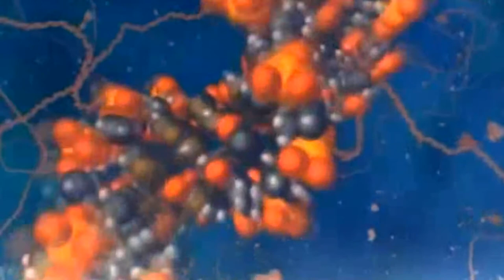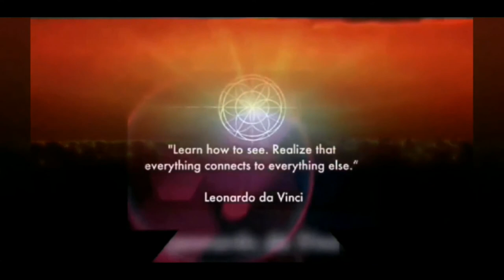The revelation of resonance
If you add relevance, intent and flow to the mix (all of which abide abundantly in present sense), living life well and aware beats any habit or belief hands down.

This mindUmedia remix illustrate the  confluence of serendipity, and shows how Nature rewards flow in resonance when it is shared intent.